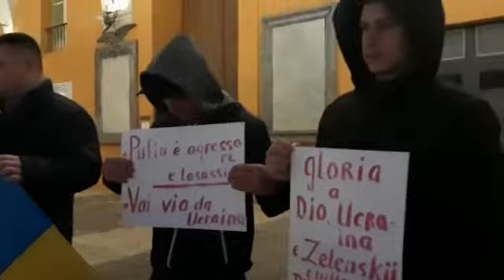Manifestazione pro Ucraina in piazza del popolo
Solidarietà e sensibilizzazione da parte dei cittadini ucraini residenti a Cesena che hanno cantato l'inno dell'Ucraina in piazza del popolo durante una manifestazione contro la guerra